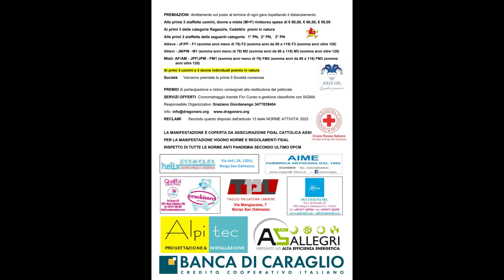12° giro x i Carubi